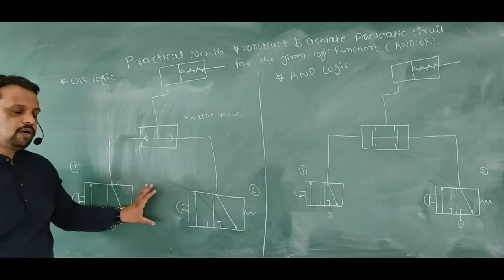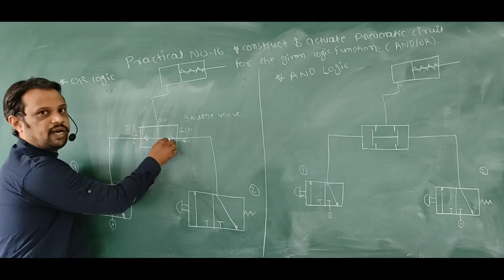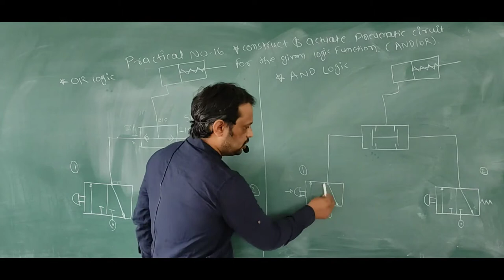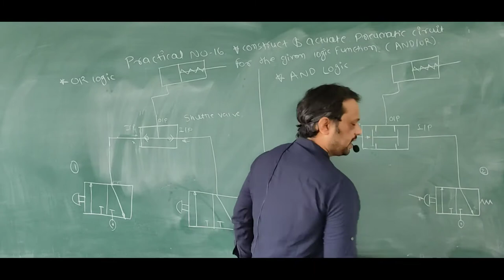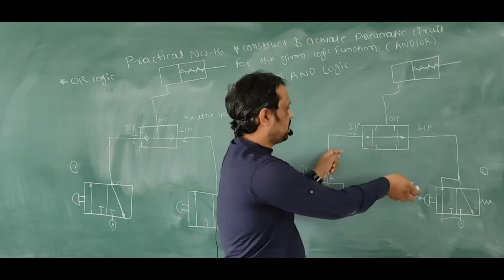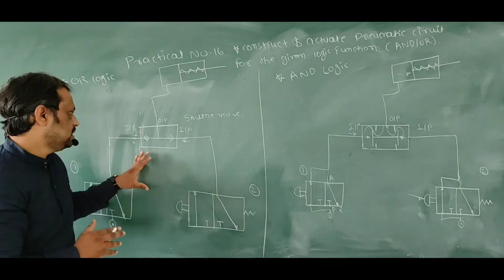Practical Number 16- Construct & Actuate Pneumatic Circuit for the given Logic functions (AND/ OR)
Dear students in this video I am going to perform two practical's one is ANd logic circuit and second is OR logic  pneumatic circuit.
Electro pneumatics is now commonly used in many areas of industrial low cost automation .They are also used extensively in production , assembly , pharmaceutical , chemical and packaging systems. There is a significant change in control systems. Pneumatic circuit tutorial for beginner